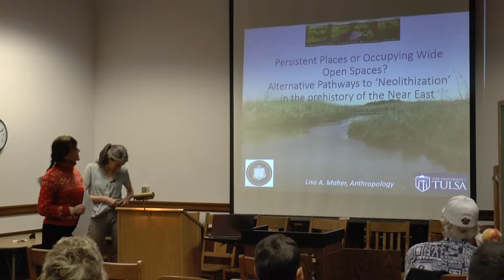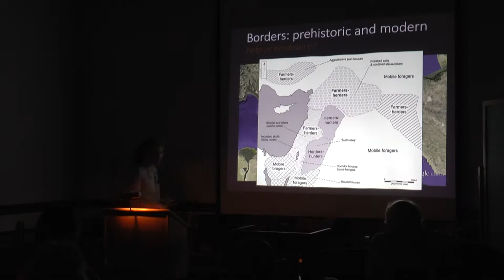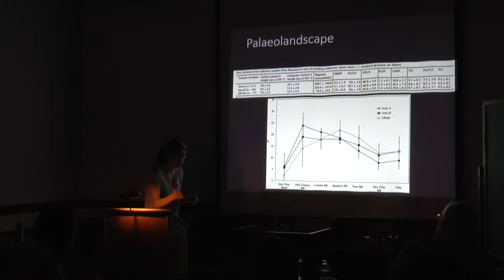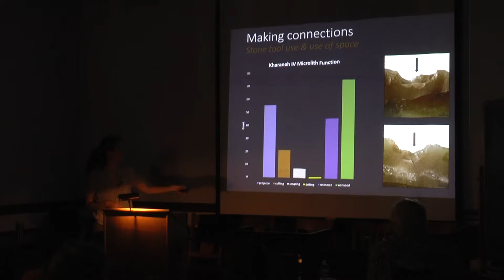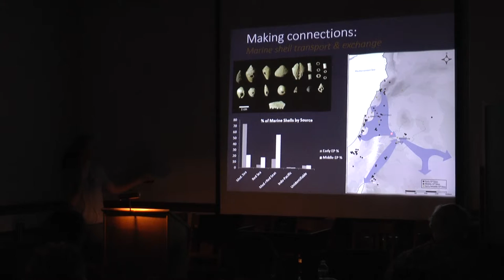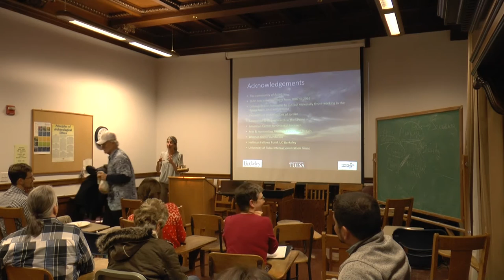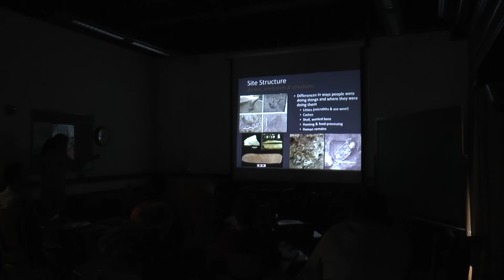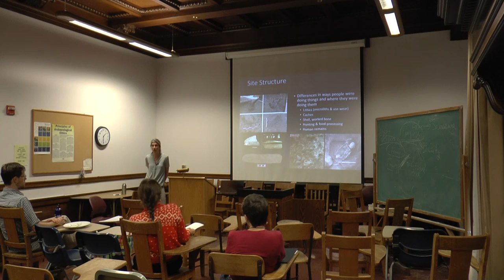2017-02-01 Lisa Maher - Persistent Places or Occupying Wide Open Spaces?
Persistent Places or Occupying Wide Open Spaces? Alternative Pathways to ‘Neolithization’ in the prehistory of the Near East
01 February 2017, ARF Brownbag
Speaker: Lisa Maher (Anthropology, UC Berkeley)
With a specific focus on eastern Jordan, the Epipalaeolithic Foragers in Azraq Project explores changing hunter-gatherer strategies, behaviors and adaptations to this vast area throughout the Late Pleistocene. In particular, we examine how lifeways here compare to surrounding areas and what circumstances drew human and animal populations to the region. Integrating multiple material cultural and environmental datasets, I discuss some of the strategies of these eastern Jordanian groups that resulted in changes in settlement, subsistence and interaction and, in some areas, the occupation of substantial aggregation sites. Five years of excavation at the aggregation site of Kharaneh IV suggest some very intriguing technological and social on-site activities, as well as adaptations to a dynamic landscape unlike that of today.